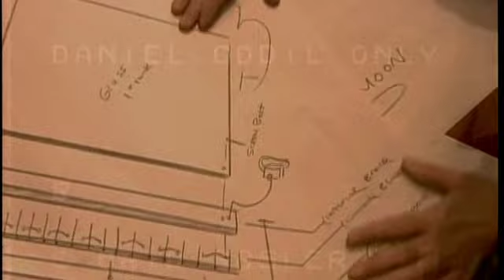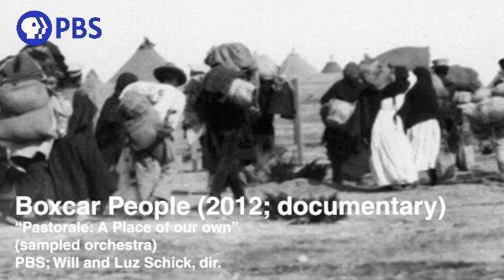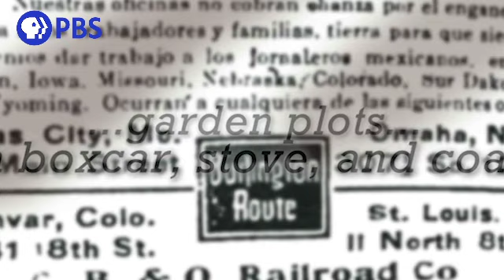Daniel Godsil | composer | Film Music Reel 2020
00:00 - Comedy
02:13 - Sci-fi
04:28 - Sci-fi
07:50 - Documentary
10:40 - Drama
15:21 - Horror